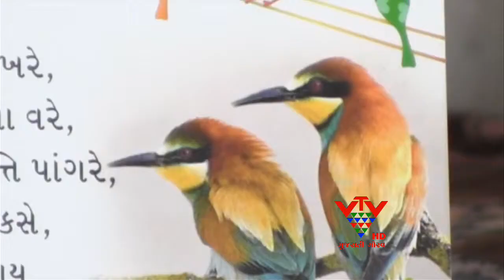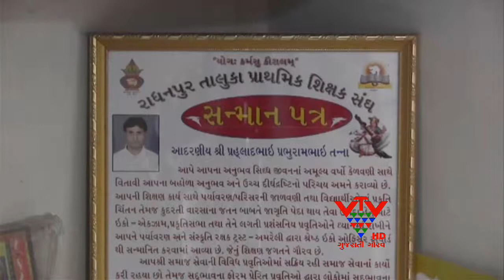Conservation of animals and birds and trees by Prahladbhai Tanna - VTV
આજે ગ્લોબલ વોર્મિંગને લઈ પર્યાવરણને માઠી અસરો થઇ છે. અને વારંવાર ઋતુ પરિવર્તન જેવો અહેસાસ થઈ રહ્યો છે. અને પર્યાવરણ જતન માટે ગંભીરતાથી વિચાર કરવો આવશ્યક બન્યો છે, ત્યારે પાટણના રાધનપુરના એક શિક્ષક છેલ્લા 10 વર્ષથી પર્યાવરણ જતનનું કામ કરી રહ્યા છે. તેઓએ પોતાના ઘરે પક્ષીઓ માટે વ્યવસ્થાઓ ઉભી કરી છે. અત્યાર સુધી તેમણે 35,000થી વધુ પક્ષીઓના માળાનું વિતરણ પણ કર્યું છે. અને હવે ગાયો તેમજ કૂતરા માટે ચાટ વિતરણ પણ હાથ ધર્યું છે.